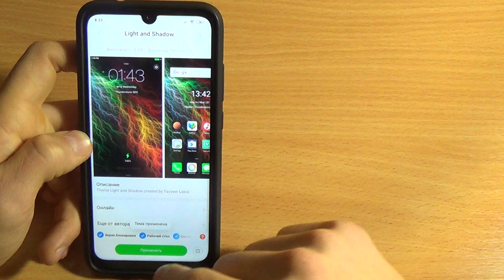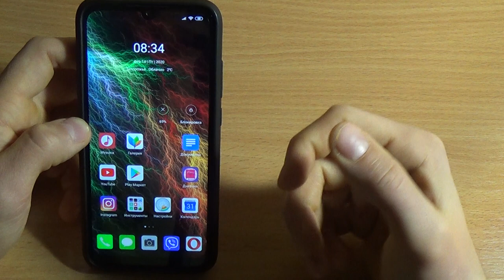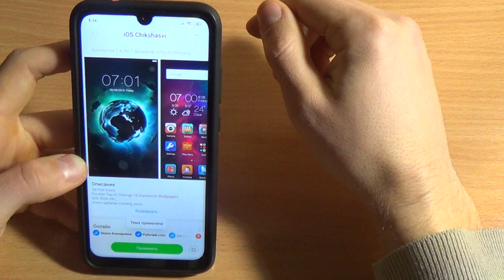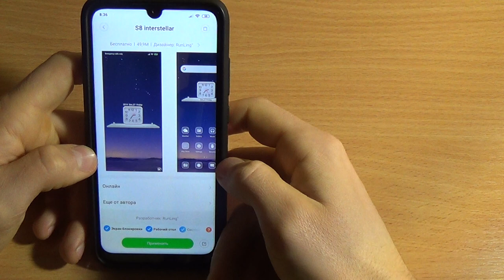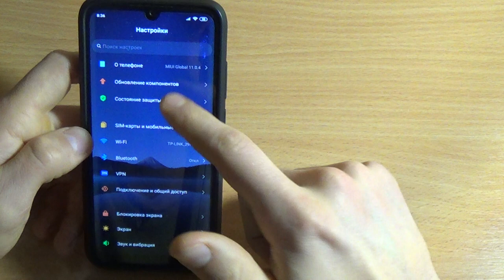ЛУЧШАЯ ТЕМА ДЛЯ MIUI 11 / ТОП ТЕМЫ ДЛЯ MIUI 11 XIAOMI СКАЧАТЬ